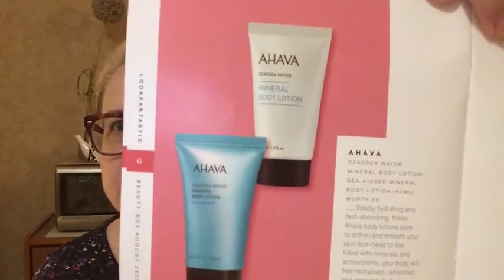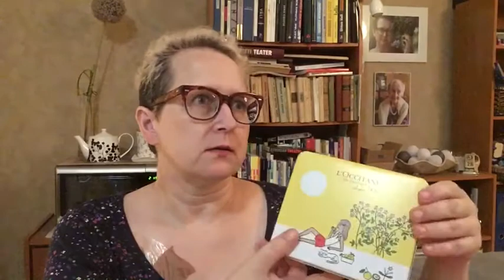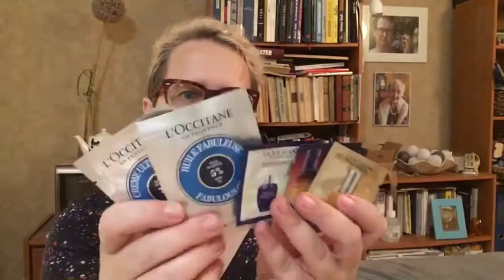15.08.2020 Lookfantastic beautybox august 2020